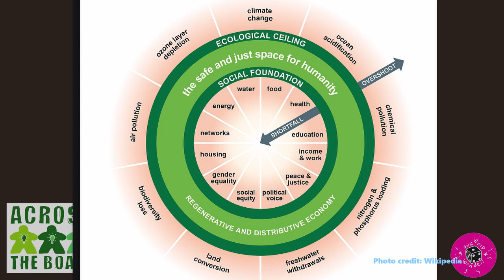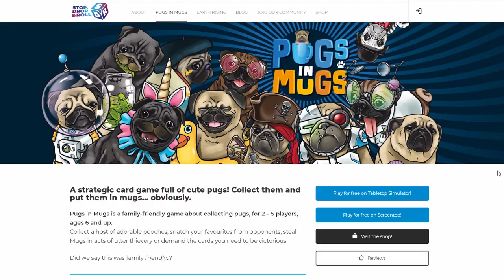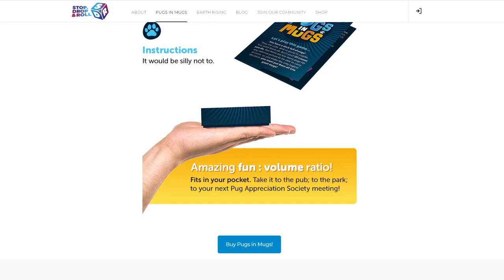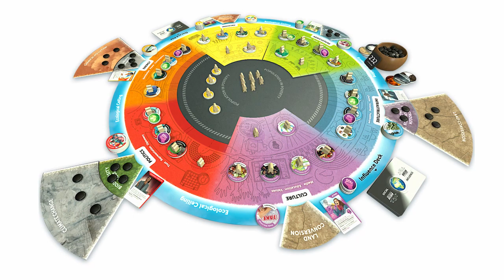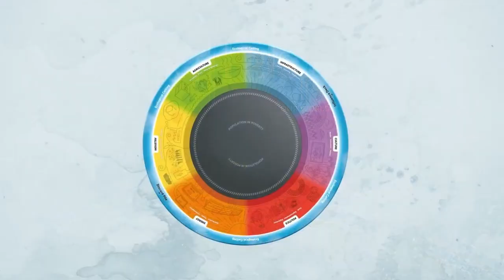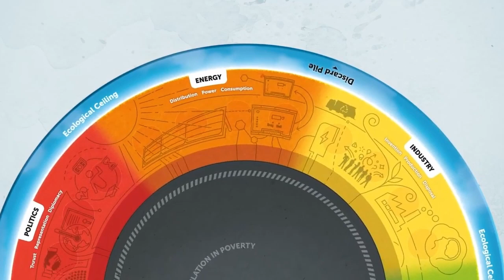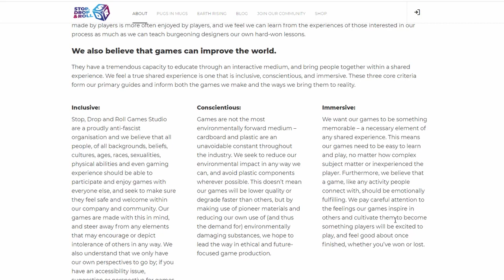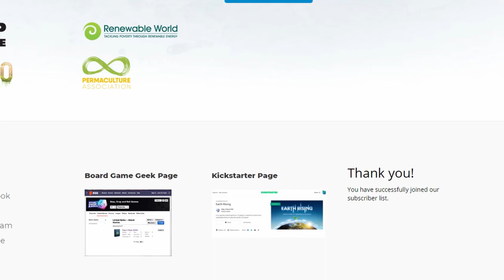Across the Board: Interview with Laurie Blake, Designer of Earth Rising | One Pip Wonder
Join me as I speak with Laurie Blake, board game designer of Earth Rising, a game about saving the world from Climate Change in 20 years. We discuss the inspiration for the game and the challenges of creating an eco-friendly board.
00:00 Intro
0:52 Why 20 Years?
02:36 What is the Doughnut System?
03:53 What was it about this theory that inspired you to create a board game?
06:03 Is this your first board game?
07:56 What are the mechanics of Earth Rising?
11:12 How to play online for free.
11:51 When you set out to create a eco-friendly board game, where did you start?
15:18  100% Sustainably Produced? How?
18:00 Is the cardboard 100% recyclable?
19:53 Are you concerned that people might be mislead because those terms (100% Sustainably Produced vs. 100% Sustainable) are so close?
20:52 What is sustainability? (Laurie's question)
22:50 Are you taking into the equation the energy used during manufacturing and shipping?
27:00 The problem with local manufacturing for SD&R
28:52 How are you handling the packaging/shrink wrap?
32:45 When is the Kickstarter for Earth Rising going to launch?
33:27 Where can people connect with and stay up to date with Stop, Drop & Roll?
34:41 Have you found source of encouragement in your endeavor to be more eco-friendly that surprised you?
37:33 Closing
Guests: Laurie Blake from Stop, Drop & Roll Games, Designers of Earth Rising
Host: Jona Minotto
Photography, Filming and Editing: Jona Minotto
🌎🌍🌏♻Across The Board: a show where publishers, designers and gamers talk about greener gaming.  Episode 03